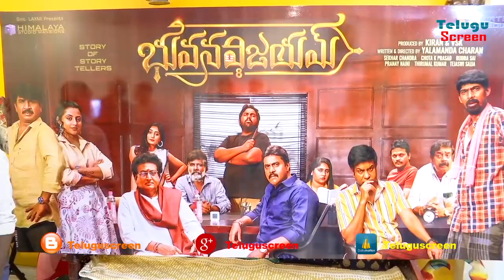Bhuvana Vijayam bhuvana vijayam Lyrics song Launch By Director Vi Anand || Telugu Screen